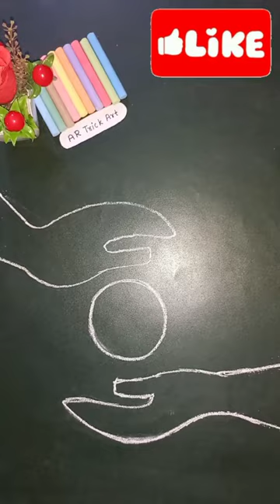Two Hand and Ashok Chakra Indian Flag Drawing || Colourful Chalk Drawing (part - 1)